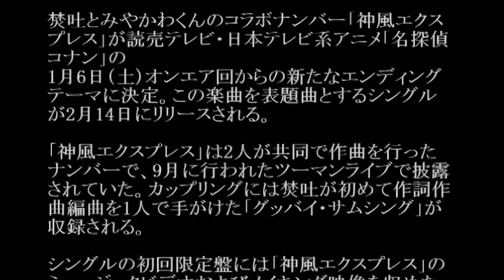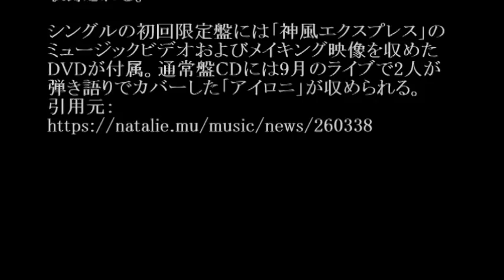焚吐×みやかわくん／神風エクスプレス (アニメ「名探偵コナン」ED)#02 JPnews禅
◆PV・MV、関連動画は説明欄から↓
【関東以外にお住まいの方必見！！11月5日　日本テレビ関東のみ放送　フルバージョン】Hulu ドキュメンタリーシアター独占密着・安室奈美恵！今の思いを語

小沢健二／アルペジオ（きっと魔法のトンネルの先）（映画「リバーズ・エッジ」主題歌）

◆pr
紹介の連鎖が永遠に続く　?人脈活用術

焚吐とみやかわくんのコラボナンバー「神風エクスプレス」が読売テレビ・日本テレビ系アニメ「名探偵コナン」の
1月6日（土）オンエア回からの新たなエンディングテーマに決定。この楽曲を表題曲とするシングルが2月14日にリリースされる。

「神風エクスプレス」は2人が共同で作曲を行ったナンバーで、9月に行われたツーマンライブで披露されていた。カップリングには焚吐が初めて作詞作曲編曲を1人で手がけた「グッバイ・サムシング」が収録される。

シングルの初回限定盤には「神風エクスプレス」のミュージックビデオおよびメイキング映像を収めたDVDが付属。通常盤CDには9月のライブで2人が弾き語りでカバーした「アイロニ」が収められる。

焚吐×みやかわくん／神風エクスプレス／たくと／タクト

・ Recommended

お勧め動画

公式
池の水ぜんぶ抜く 倉持由香
岸明日香
オトナ高校
紀平梨花
ラストアイドル
アシガール